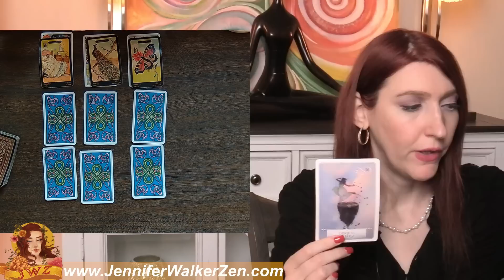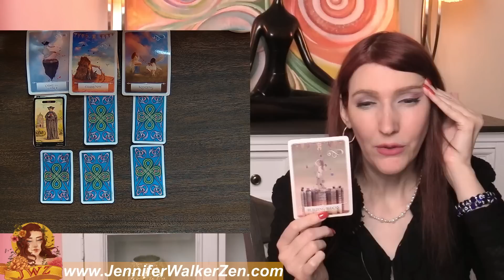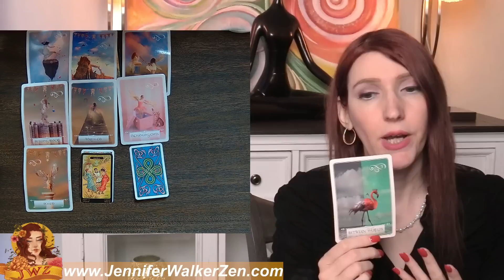CANCER YOU ARE ABOUT TO BE SHOCKED & Surprised BY WHAT THEY WILL REVEAL TO YOU! MID AUGUST